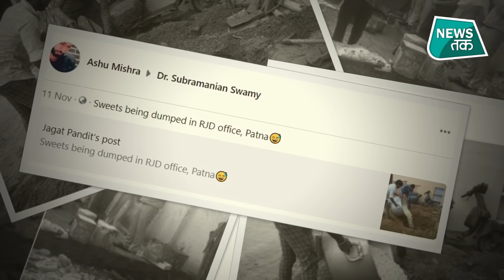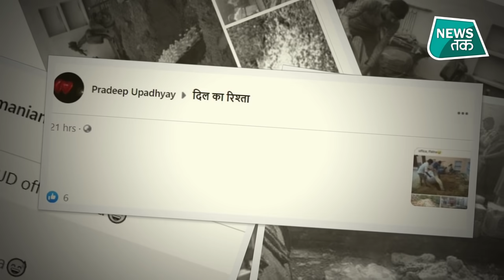FACT CHECK : मिठाइयों को अब बिहार में ऐसे फेंक रहे हैं RJD कार्यकर्ता ?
बिहार चुनाव के लिए वोटों की गिनती के दिन तस्वीरें सामने आई थी जहां खूब सारी मिठाइयां बनाई जा रही थी और दावा किया जा रहा था कि आरजेडी जीत का जश्न मनाने की तैयारी कर रही है... लेकिन NDA के सामने महागठबंधन की हार हो गई.. अब सोशल मीडिया पर दो तस्वीरें वायरल है जिसके साथ दावा किया जा रहा है कि हार के बाद आरजेडी ने मिठाइयों को नालों में फेंक दिया...